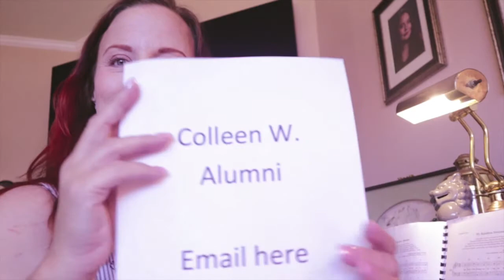Example submissions for CAIORG'S first ever promotional video